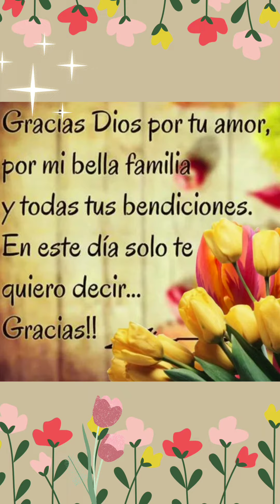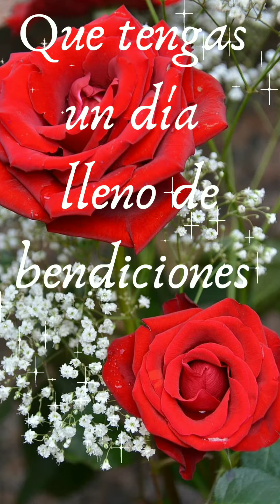Mensaje de buenos días 🙏💞🌹🌹💌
Mensaje de buenos días, oración de la mañana, buen día